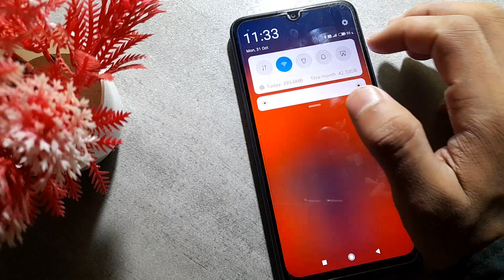how to change Date in redmi Note 8 mobile